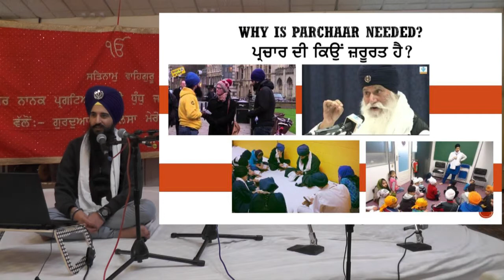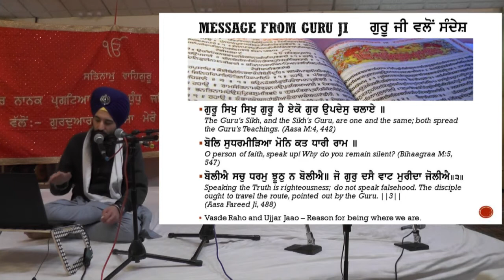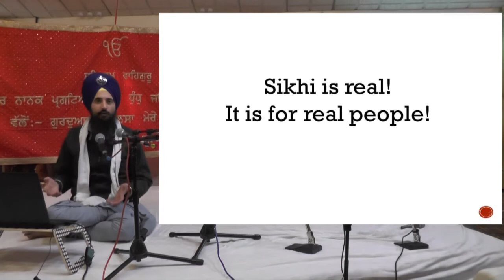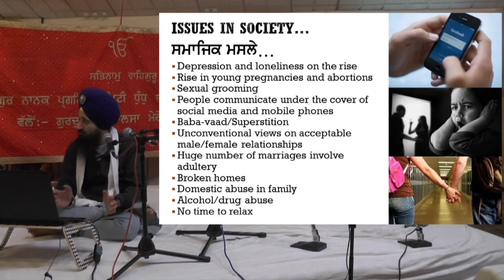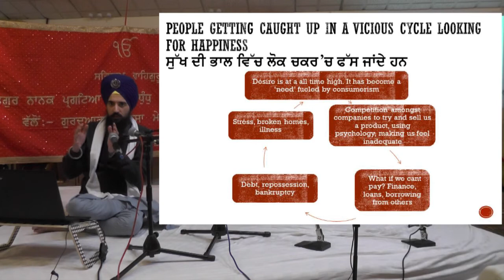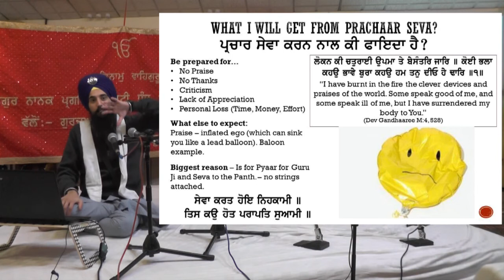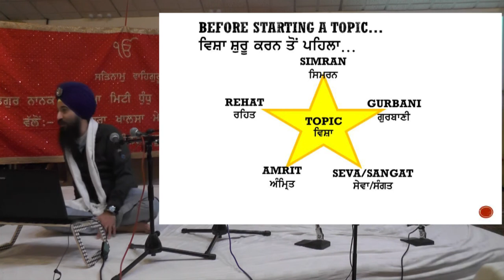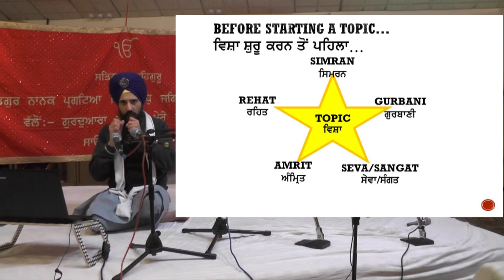Fundamentals of Parchaar Part 1 - Bhai Manvir Singh Ji - 19 November 2016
Recordings from Gurdwara Khalsa Mero Roop Hai Khas, South Shields, UK